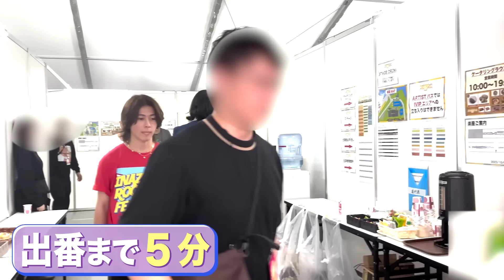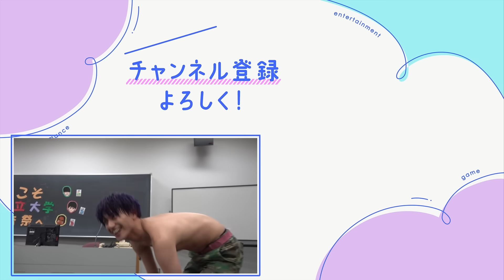Aぇ! group【イナズマロックFES. 初参戦】「ズッコケ男道」（関ジャニ∞）YouTube初公開‼️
どうも！Aぇ! groupです。
今回は！10月9日に参加させていただいた「INAZUMA ROCK FES. 2023」の模様を表も裏も大公開です♬

フェス初参戦ということもあって緊張しまくりでしたが…
主催者の西川貴教さんや先輩の井ノ原くん・大倉くんから温かい応援をいただき、最高のパフォーマンスとなりました👍
何より、お越しくださった皆様の熱気に僕たちもテンションMAX！
あ～！ほんまに最高やった～✨
前進あるのみです❗️

本日も最後までご覧いただけると嬉しいです！

正門良規／末澤誠也／草間リチャード敬太／小島健／福本大晴／佐野晶哉

★ 前回のAぇ! group動画はコチラ !

★ Aぇ! group 再生リスト【火曜更新】